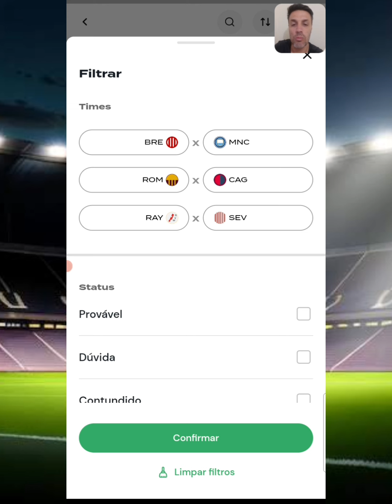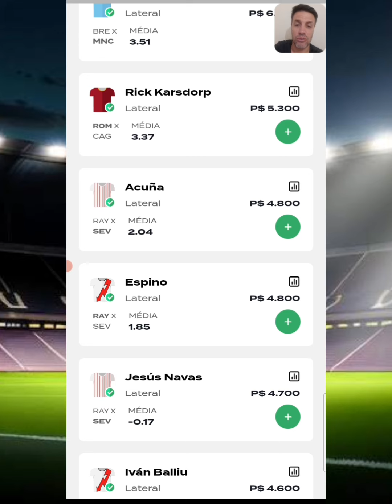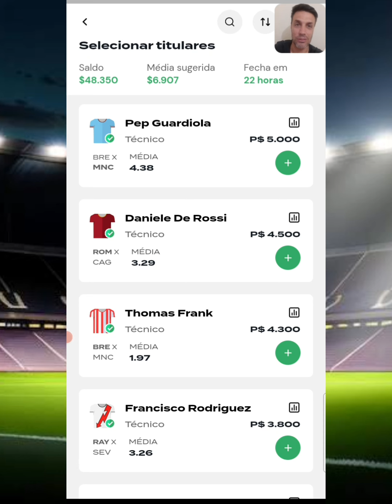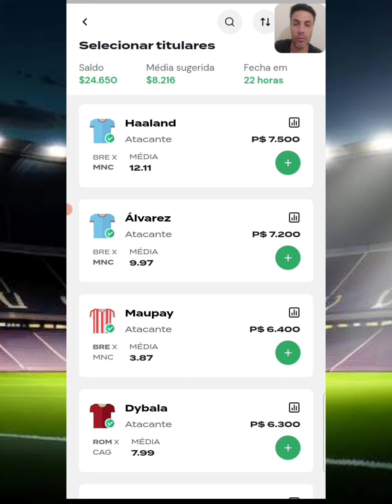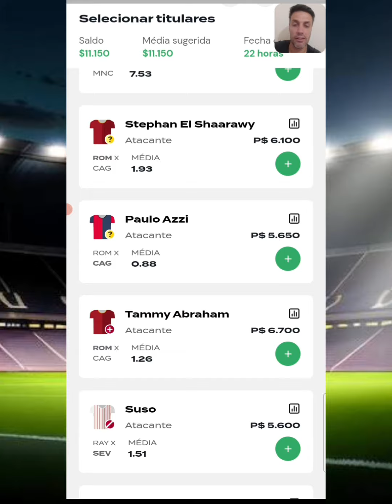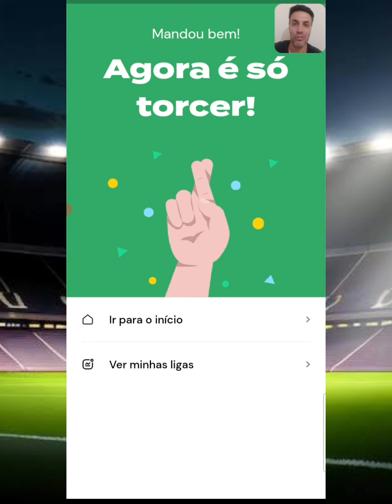REI DO PITACO | DICAS ELITE EUROPEIA - JOGOS DIA 05/02/2024